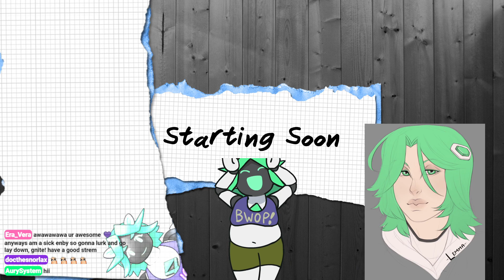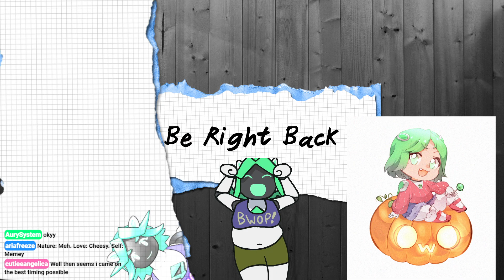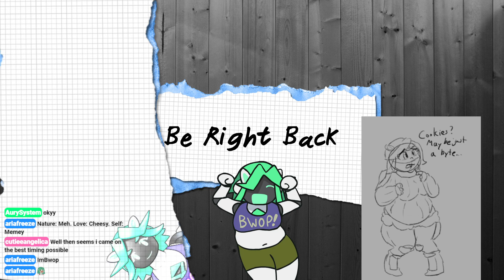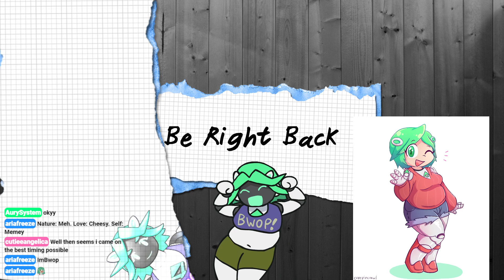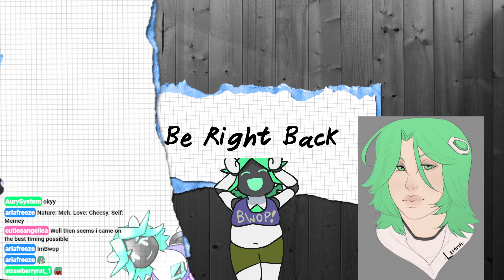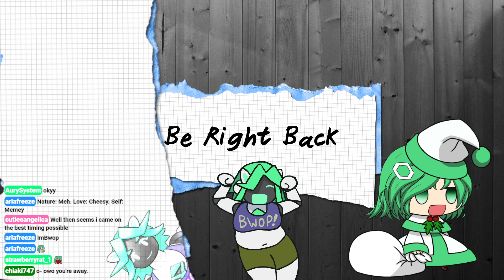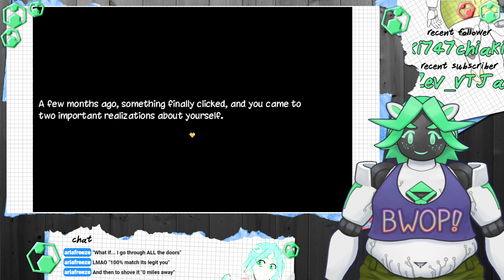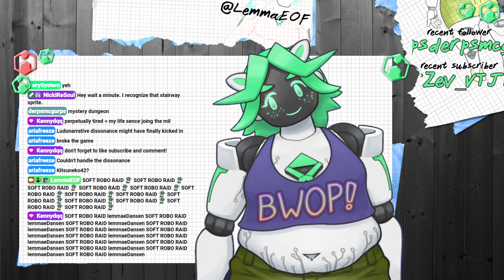[ENVTuber VOD] 12/30/22 Last stream of 2022! SLARPG!